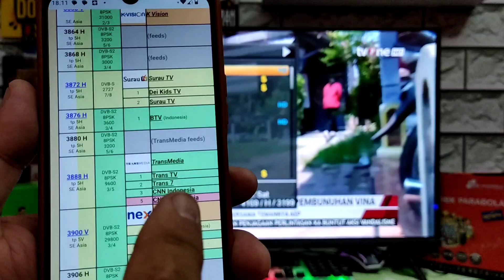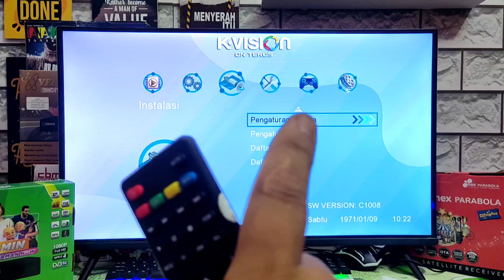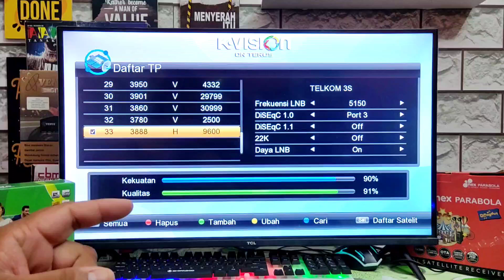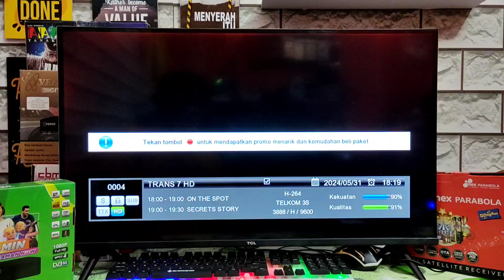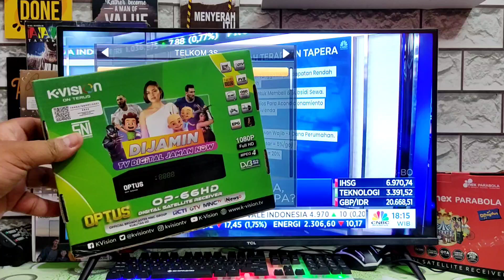solusi terbaru siaran trans tv dan trans 7 hilang di kvision telkom 4 cband